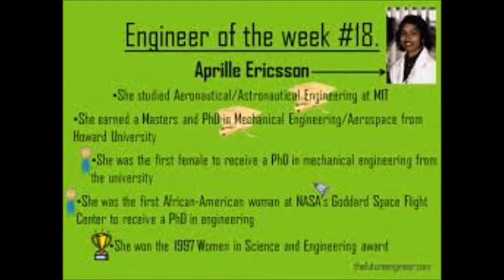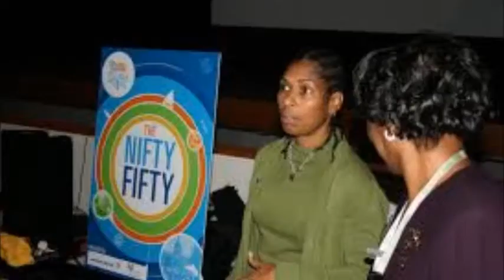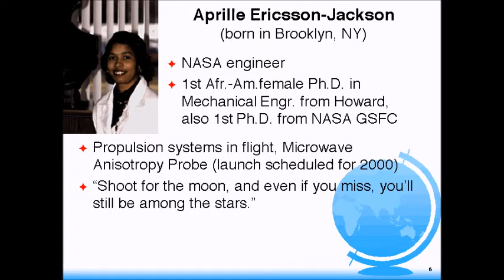Aprille Ericsson-Jackson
On the Shoulders of Giants: Aprille Ericsson-Jackson

In 1998 Aprille Ericsson-Jackson received the Women in Science award for the best female engineer in the federal government. She received recognition at the Black Engineers Award Conference; she also won the Goddard Honor Award for Excellence in Outreach. She was named as one of the 18 women who will change the world by the Women's Network.

FB: Live Skilled Live Fulfilled